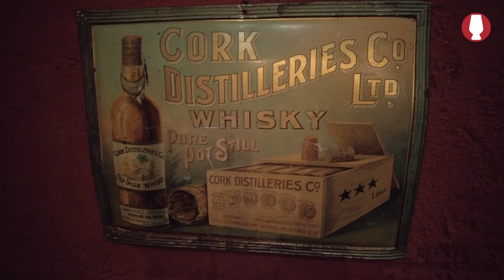Interview with Mark Reynier, Waterford Distillery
Man kann mit Mark Reynier viele Arten von Interviews führen - nur kein kurzes. Zu tief ist das Wissen, das er besitzt, zu groß die Begeisterung für das, was er macht. Wir sprechen über Gerste, alte Sorten wie z.B. Hunter, die neue Abfüllung mit Gerste aus den 60ern - und über die ersten beiden getorften Whiskys aus Waterford - mit irischer Gerste und irischem Torf, ein First.

You can have many types of interviews with Mark Reynier - just not a short one. The knowledge he possesses is too deep and his enthusiasm for what he does too great. We talk about barley, old varieties like Hunter, the new bottling with barley from the 60's - and the first two peated whiskys from Waterford - with Irish barley and Irish peat, a first.